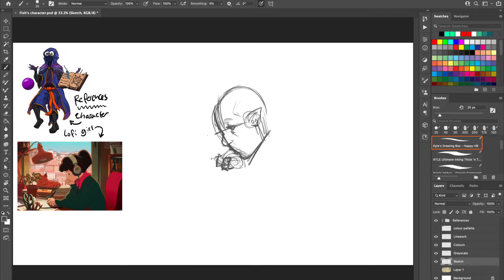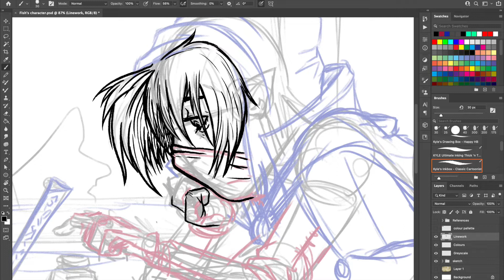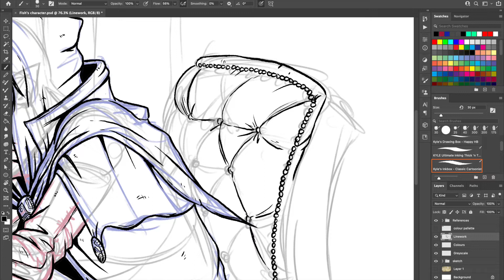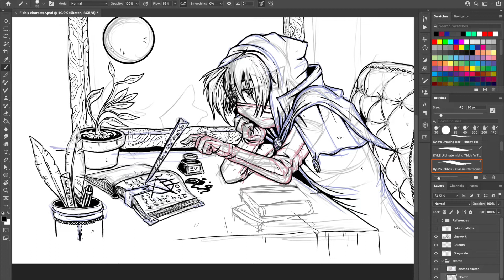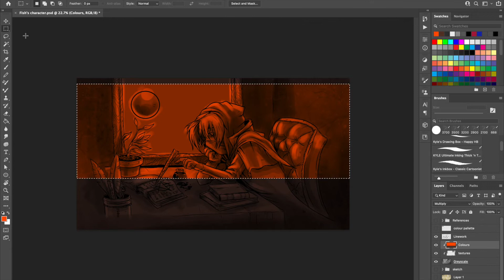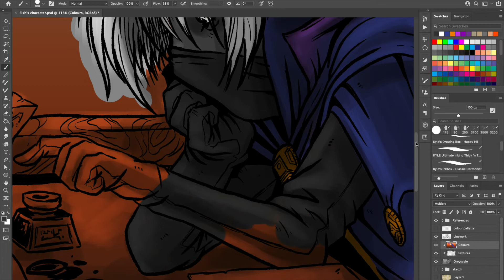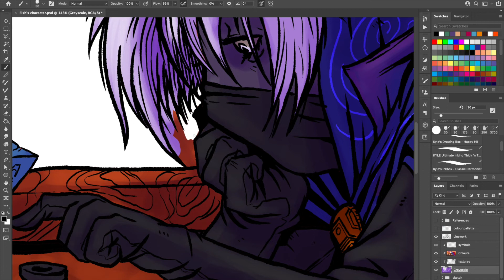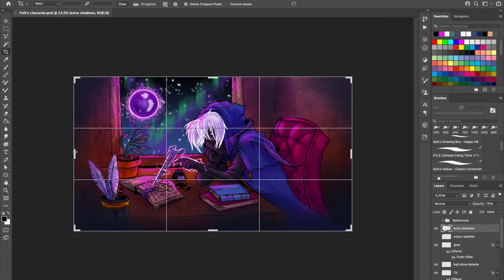Commission Corner: A Commish for Fish & new music too!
Welcome back to another Commission Corner; a series where I walk you through some of the aesthetic choices that go into illustrating my commission artwork while also exploring the reasons why you love your characters! In today's session I cover Anaphora; a Deep-Gnome Wizard with a fear of germs.
The music in the background was "Wizardwave" by Fish. which you can find on his channel, here: